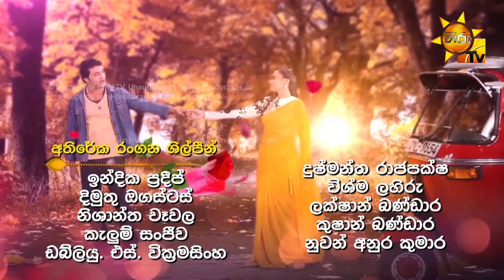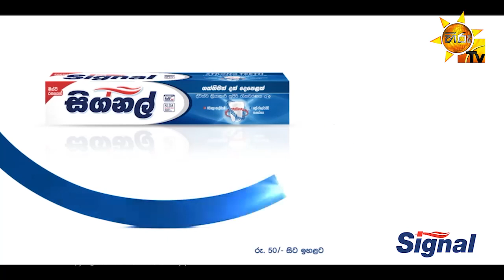Ahas Maliga | Episode 118 | 2018-07-25